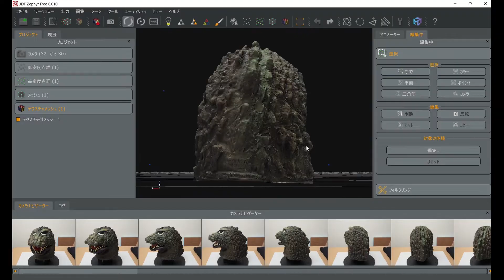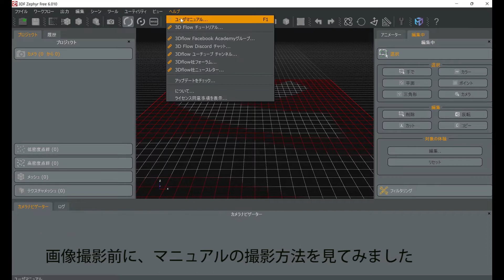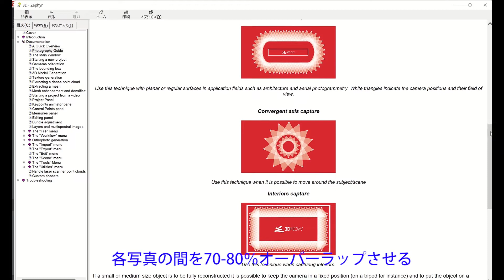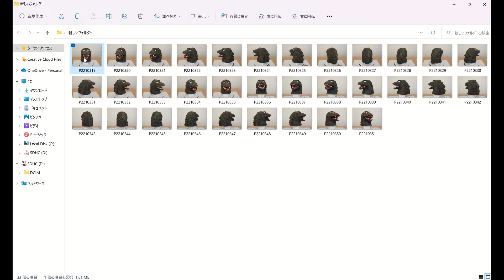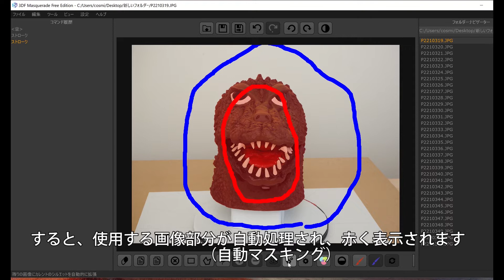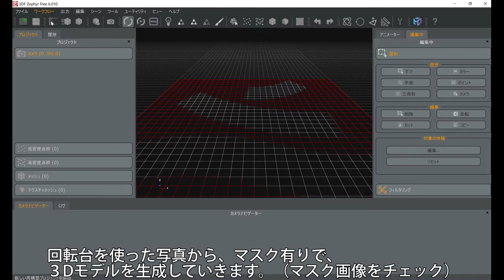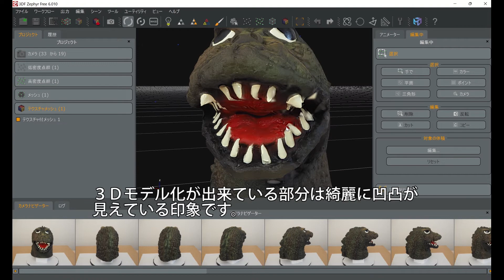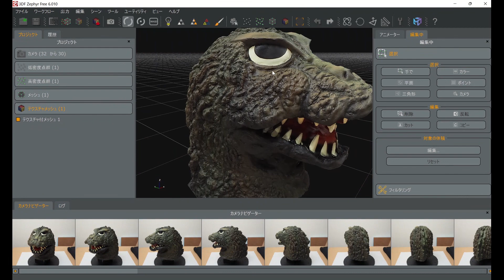3Dモデルを回転台と無料ソフトで作る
回転台で撮影した写真から、フォトグラメトリのソフト「3DF Zephyr 無料版」を使って3Dモデルをつくってみました。

前回動画で、回転台を使った３Dモデル作成に失敗したので、方法を調べてやり直してみました。

■前回動画
　・写真から無料ソフトで3Dモデルを作ってみる[趣]
　　（3DF Zephyr 無料版のインストール方法や使い方は、前回動画で紹介しています）

■ビデオライト

■タブレットスタンド